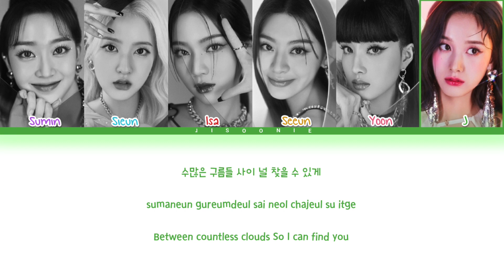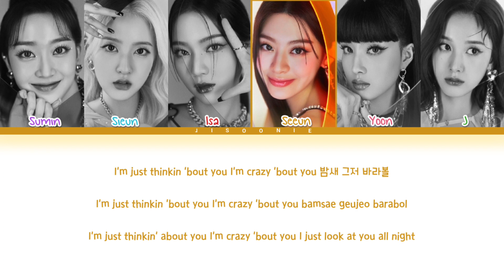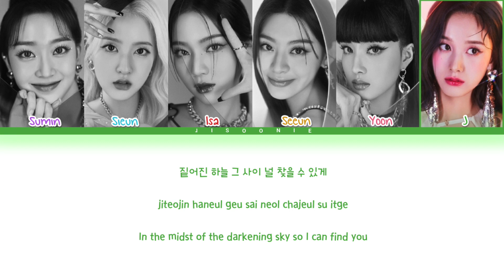STAYC BUTTERFLY Lyrics (Color Coded Lyrics)